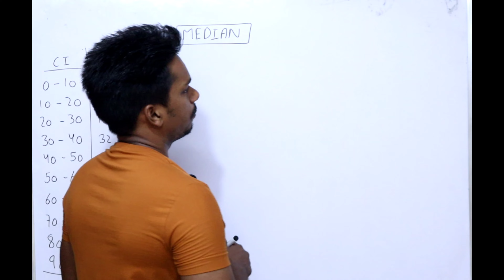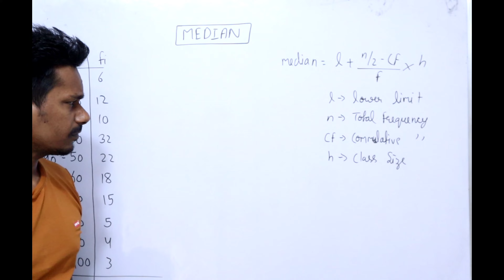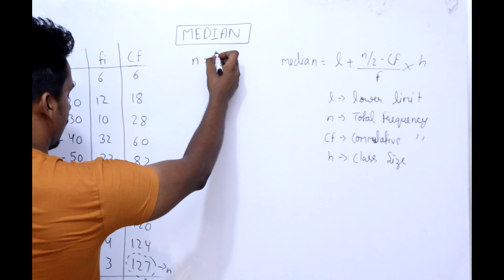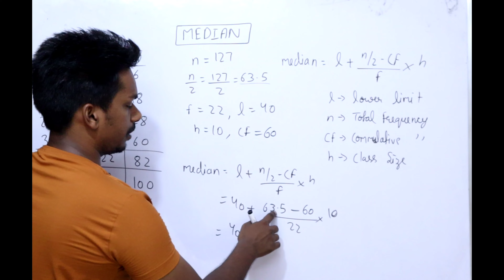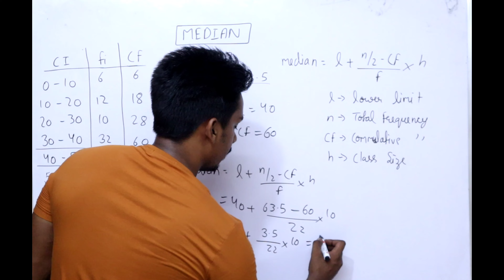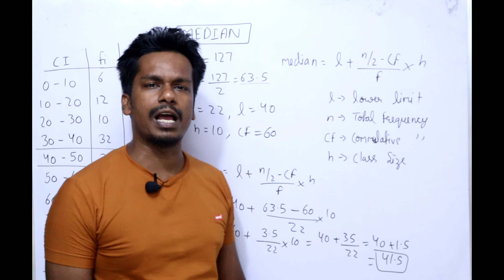Median | SSC ,CGL, CHSL,CBSE | By Maruti Sir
Modulus welcomes you to this video.

In this video Maruti Sir explains About Median .This lecture will surely help you to ace your exams as you will be able to apply these concepts. According to the requirement of the question. Upcoming lectures will follow this sequence till the completion, of all the concepts.

You can share your feedback and ideas in the comment section of this video.

 That's for now!
 Till then, Stay Positive !